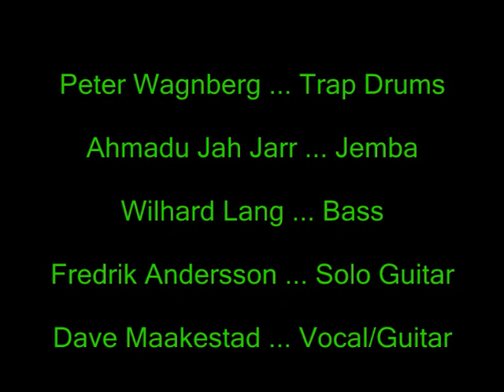Love The One You're With ... CHiP Jam.wmv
Cold Hell Project jamming an interpretation of Stephen Stills' tune LOVE THE ONE YOUR WITH.  Woodpile World Music Association sponsored rep session on 26 February 2012.  In Sweden.